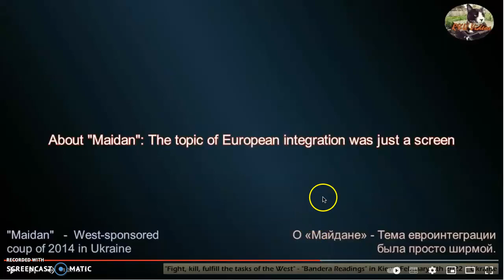Neo-Nazis in Ukraine were the main force behind Maidan and are still active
Jimmy dore